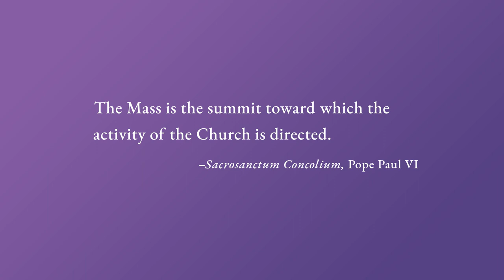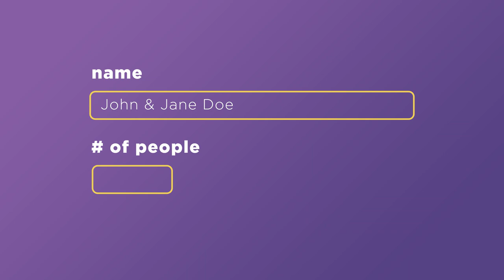How to Return to Mass Safely | Come Home To Hope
Those of us who are able are invited to return to participate fully in the celebration of the Eucharist. Businesses have found new ways to re-open their doors safely, and parishes in the Archdiocese of Detroit have, too.

Many of us have been able to resume activities like shopping for non-essential items, eating out, and other activities, by taking proper safety precautions. Here are the precautions to practice and promote at Mass:

1. Masks are required, and are to be removed briefly only when receiving the Holy Eucharist.
2. Each person or family is to maintain a minimum of 6 feet from other members of the congregation.
3. All are asked to make regular use on hand sanitizer.

Come home to hope.

At the 0:05-second mark there is a typo. The correct spelling is Sacrosanctum Concilium. We regret the error.